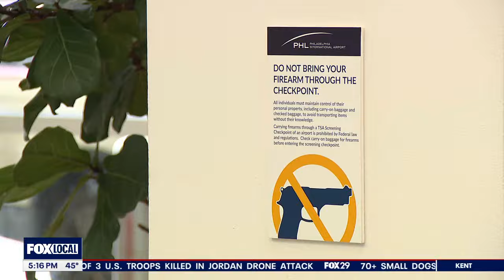Record number of guns stopped at Philadelphia International Airport in 2023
Philadelphia International Airport set a record for how many guns were detected at TSA checkpoints as officials renew push to follow instructions for carrying firearms.